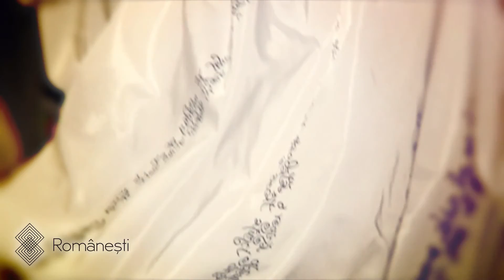ROMÂNEȘTI - EP. 2: Patrimoniu cultural - Tradiții